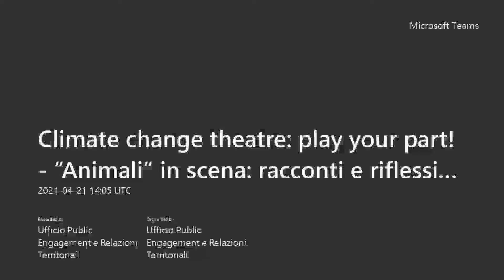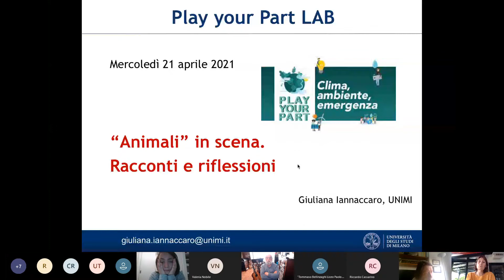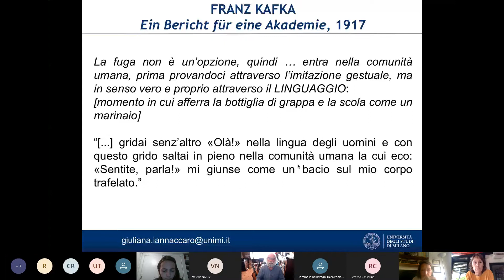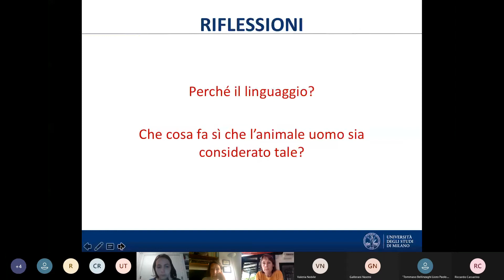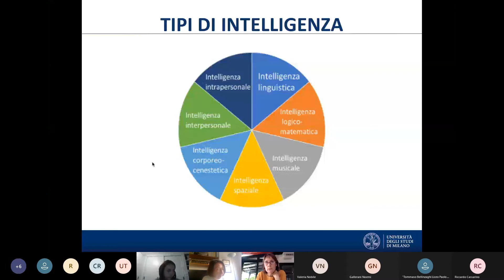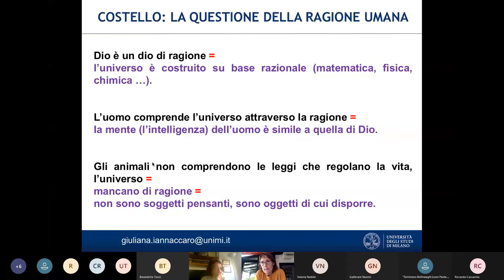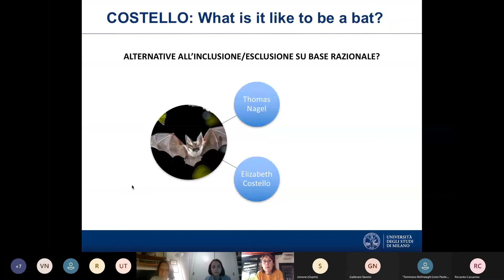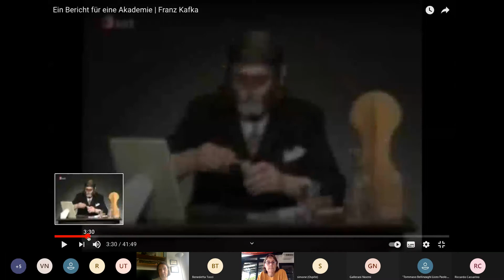Climate Change Theatre - "Animali" in scena. Racconti e riflessioni con Giuliana Iannaccaro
Razionalità e istinto al centro del nuovo webinar, in inglese, di “Climate Change Theatre: Play your part!”. L’anglista Giuliana Iannaccaro parlerà di come, attraverso l'arte, l'essere umano riesca a cambiare la prospettiva interpretativa della realtà e di come le facoltà razionali non siano l’unico mezzo per attribuire un significato alla propria esistenza.